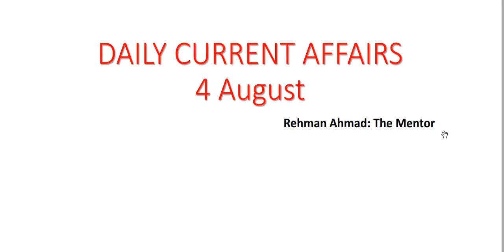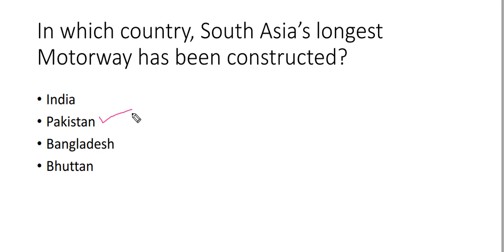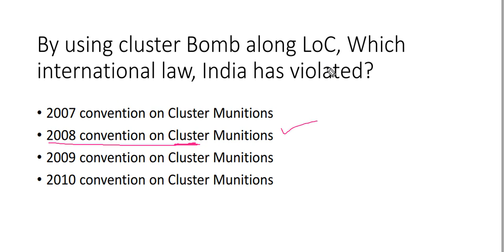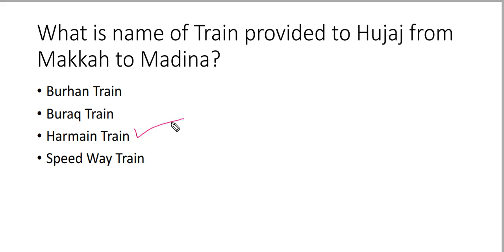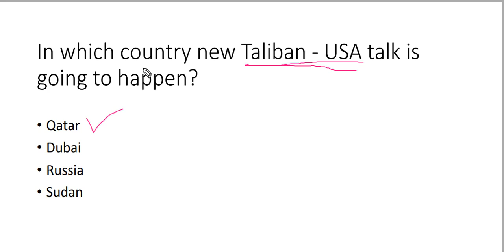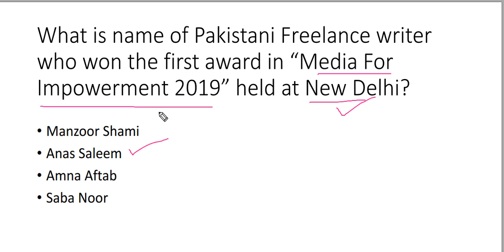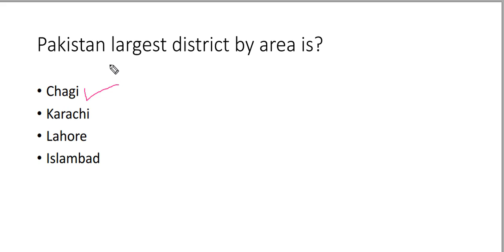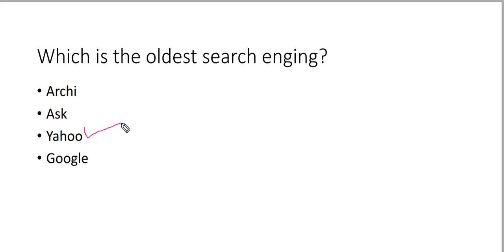August 2019 - Daily Current Affairs Pakistan - 4 August 2019 - Current Affairs for All Exams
This video describes daily Pakistan current affairs of 4 august necessary for the preparation of different competitive exams in  Pakistan and India as well including CSS, PMS, FPSC, GRE, GAT and NAT etc.